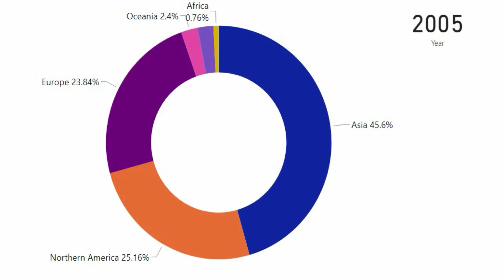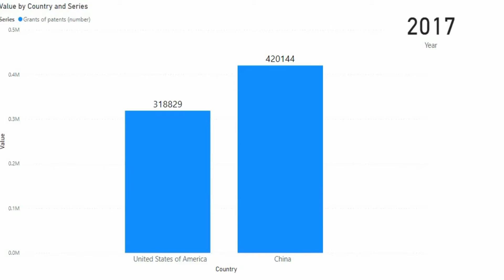Fascinating Insights - Is China Really Innovative?